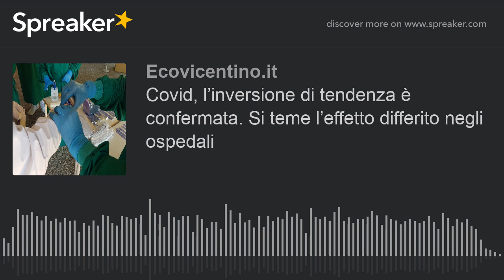Covid, l’inversione di tendenza è confermata. Si teme l’effetto differito negli ospedali